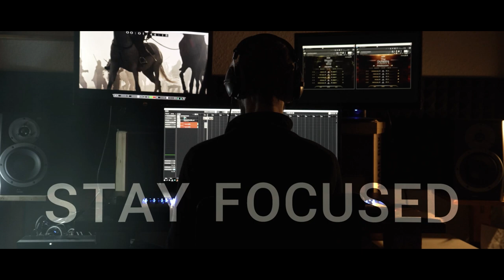Sonuscore Composer Of The Year Award 2023 Submission Elina Ungarova